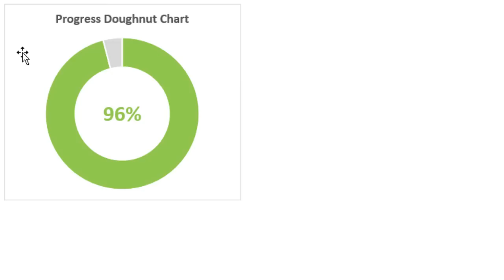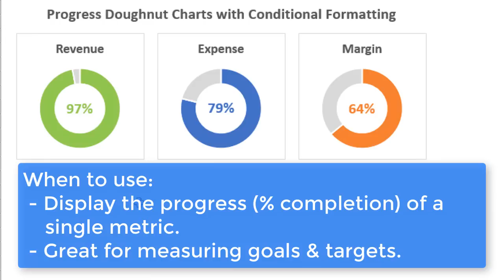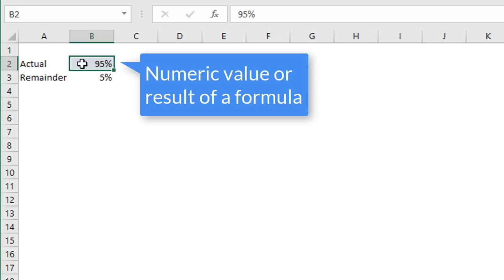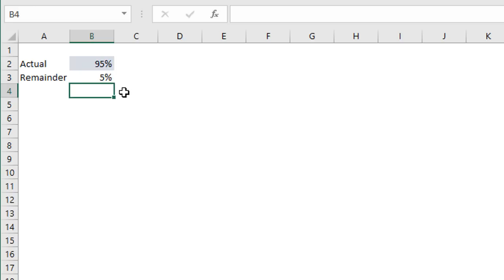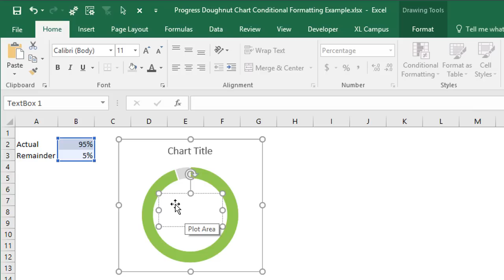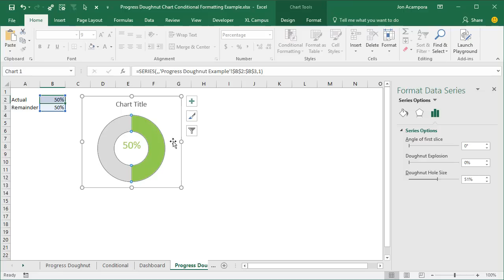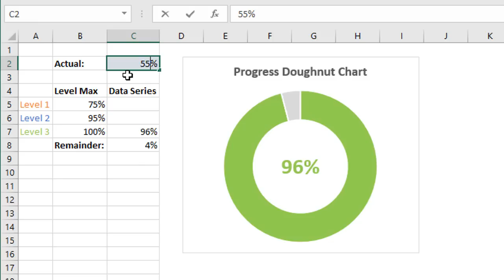Progress Circle Chart in Excel - Part 1 of 2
The progress circle (doughnut) chart displays the percentage of completion on a single metric.  This is a simple chart that can be used in dashboards to show the progress towards a goal or target.  It's basically a progress bar chart in the shape of a circle or doughnut.

In this first video, we look at how to create the progress doughnut chart in Excel.  It is a simple chart that just requires 1 doughnut chart and a formula.

In part 2 of the video series, I explain how to apply conditional formatting to the chart so the color of the bar changes as the progress level changes.